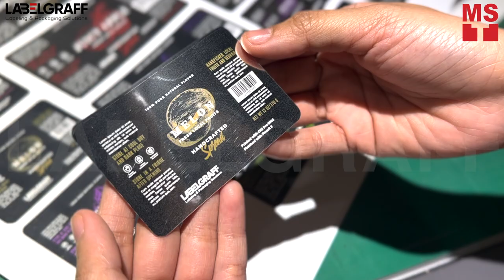Print & Cut Gold and Silver Labels with White Toner by OKI Pro 9542 and FMARK-2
Print on silver & gold sticker with OKI Pro9 and finish with Graphtec F-Mark II - automatic digital sheet cutter. Spot color white printing will give your labels standout in the market! It will give you the ability to customize your design depending on your size material.

Our materials are also compatible with white toner that gives opacity when printing on colored and clear media. Perfect for any applications and different markets be it food & beverages, perfumes, cosmetics, GHS and Chemicals and more!